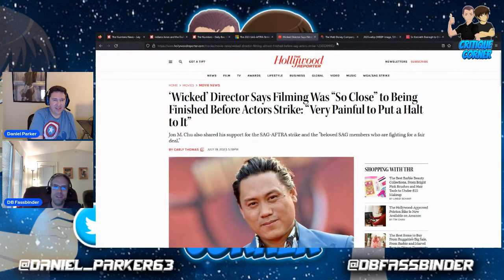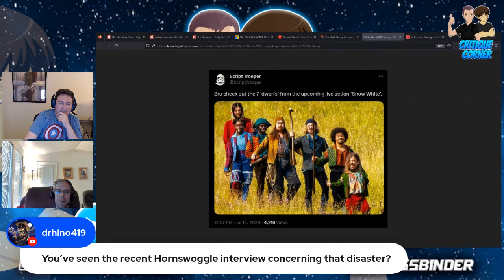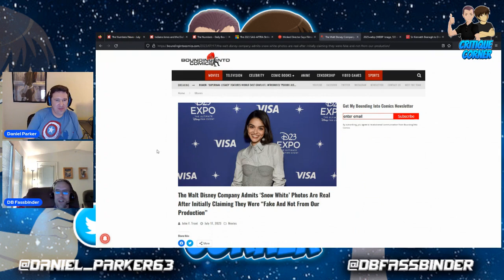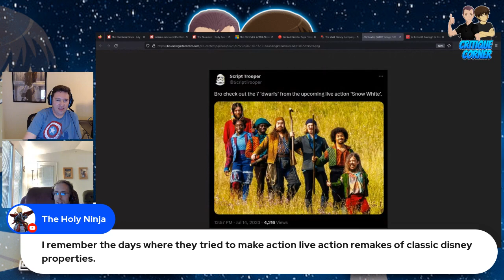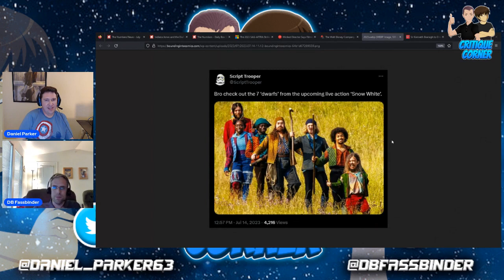Critique Corner: Snow White Photo Leak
Daniel and DB talk about the recent production leak from the Snow White live action movie and their thoughts on the upcoming movie itself.